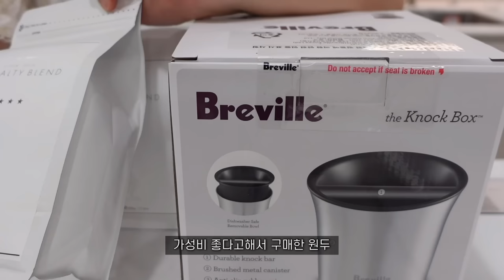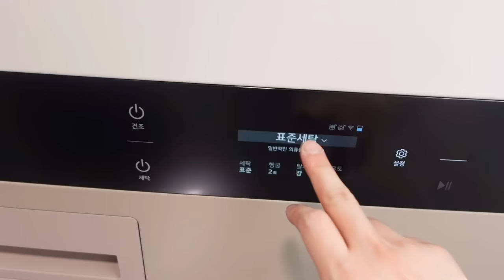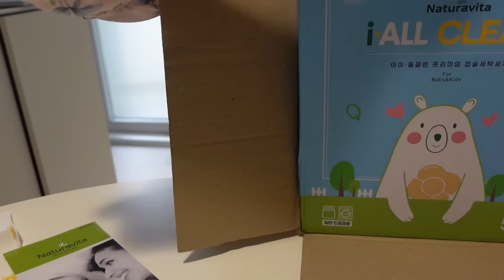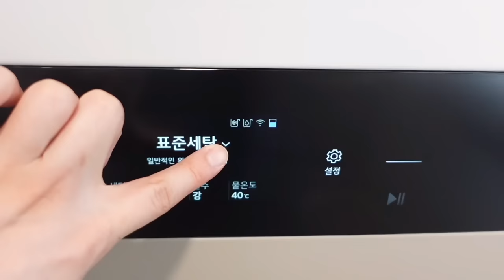ENG) vlog 홈카페 만들고 아인슈페너 만들어먹는 자취생 일상 브이로그, 브레빌870 언박싱 | 고추장찌개, 스팸마요덮밥, 김치비빔국수, 부추전, 순두부찌개, 180도씨 쿠키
안녕하세요, 은핏입니다☺️

📌 화질을 1080p에 맞춰주시면 더 선명하게 보실 수 있어요
📌 Please make sure you view in 1080p

🎵Free Music for Videos 👉 Music by Public Library Commute - 100 Degrees
🎵Free Music for Videos 👉 Music by Anja Kotar - Can't Blame A Girl For Trying